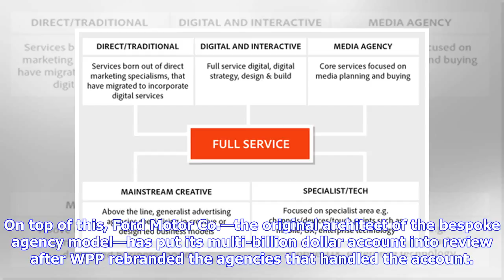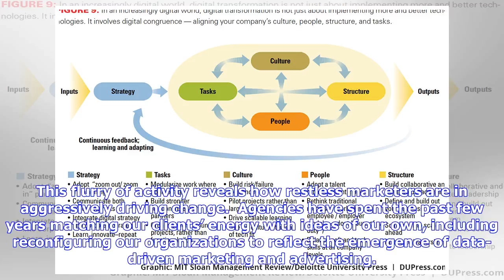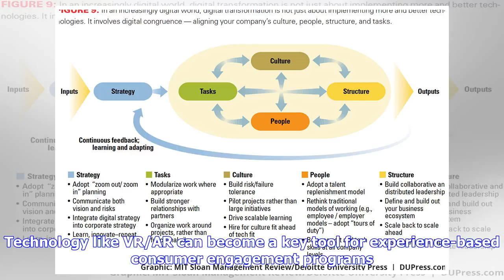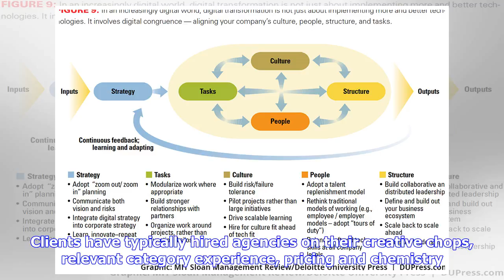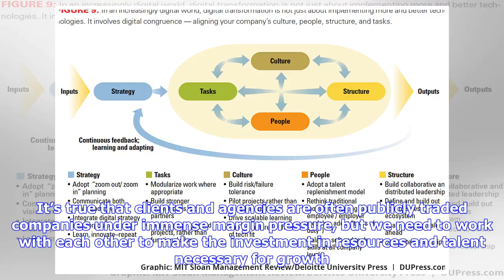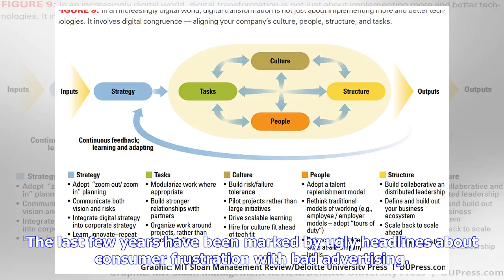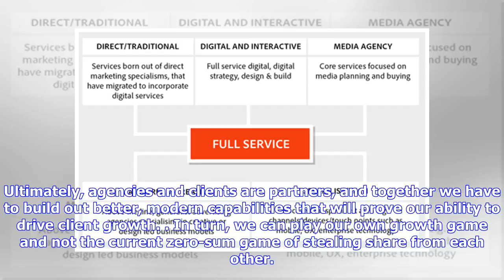Breaking News | How Technology and Fresh Talent Are Mapping Out the Future for Agencies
As a global agency CEO for the last 15 years and former chairman of the American Association of Advertising Agencies, the evolving client-agency paradigm is always top of mind for me. There’s been extensive talk in the news recently about how brands are redefining their agency relationships. From P&G announcing that they are building one dedicated creative agency stitched together with teams from rival holding companies to spark greater efficiency and cut costs to news reports to Johnson & Johns...